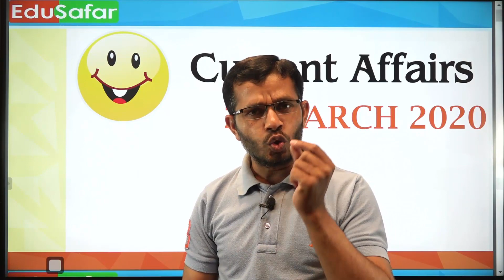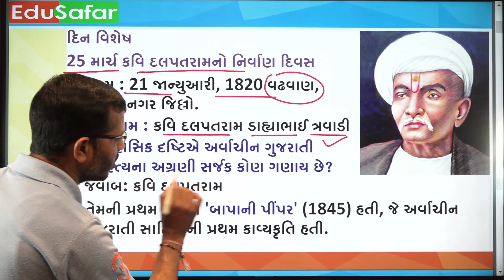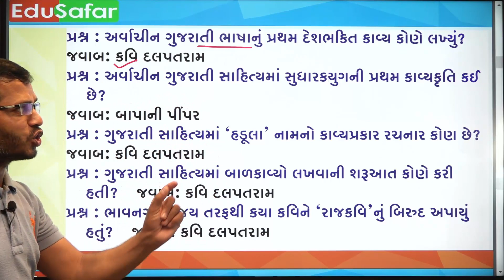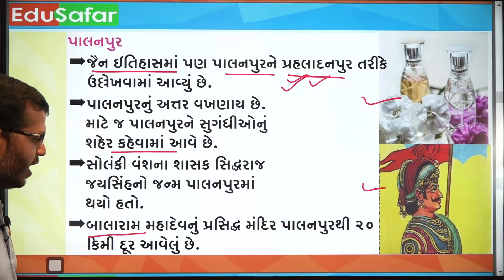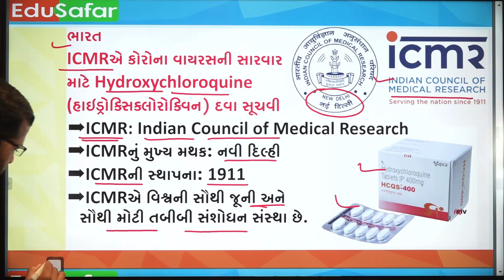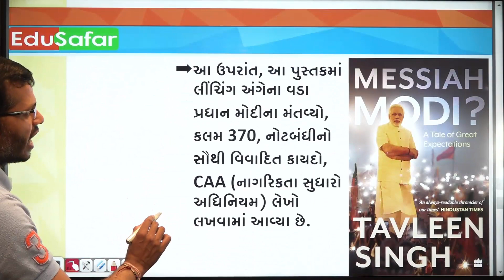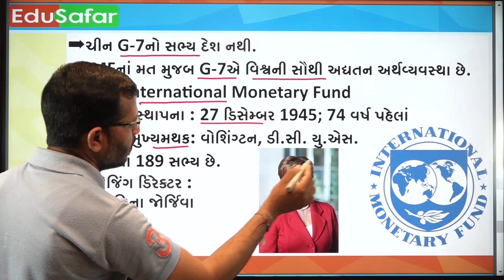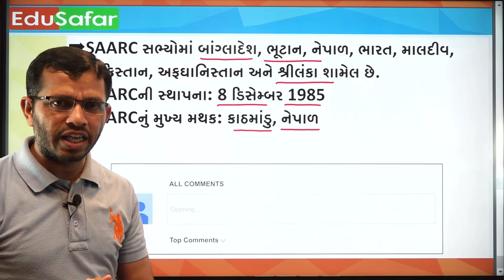25 March 2020 current affairs in Gujarati with GK By Edusafar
Current Affairs In Gujarati With GK 25 March 2020 Edu Safar

પ્રસ્તાવિક ચર્ચા
દિન વિશેષ
વિશ્વ સમય
ખેલ જગત